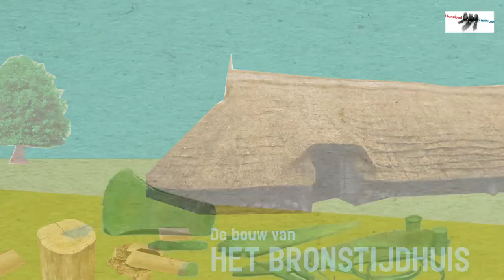Hoe is het bronstijdhuis gebouwd?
De bouw van het bronstijdhuis in het Hunebedcentrum.

Hunebedcentrum
Bronnegerstraat 12
9531TG, Borger

Wij zijn geopend van 10.00 tot 17.00
(zaterdag en zondag van 11.00 tot 17.00)